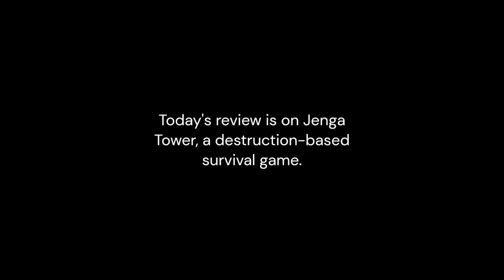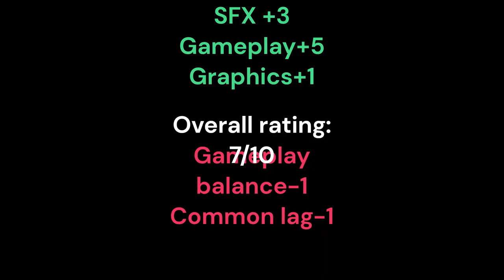Haha! You lose: Jenga Tower | Game Reviews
Sorry about my disappearance from YT, I just ran out of ideas.